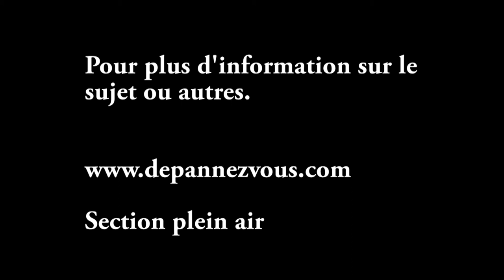Vélo Brompton - Poignée de type Ergon GS2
Section plein air, sous section vélo Brompton